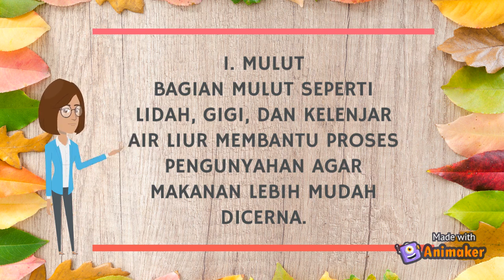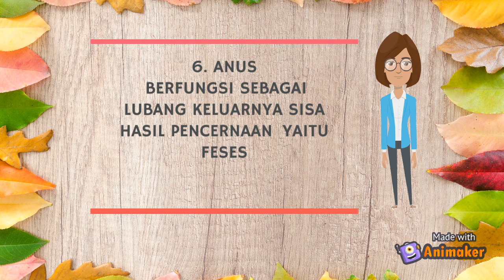SISTEM PENCERNAAN MANUSIA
VIDEO PEMBELAJARAN SISTEMPENCERNAAN MANUSIA IPA KELAS VII SEMESTER 2